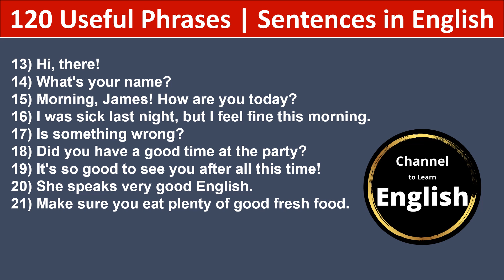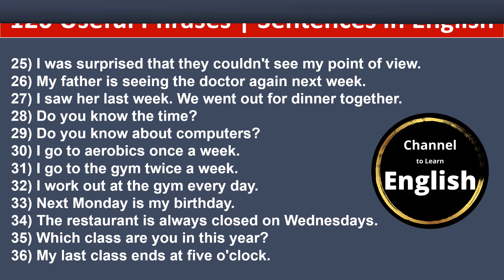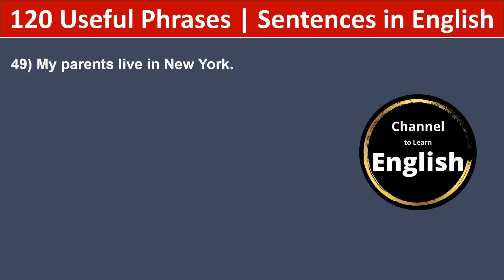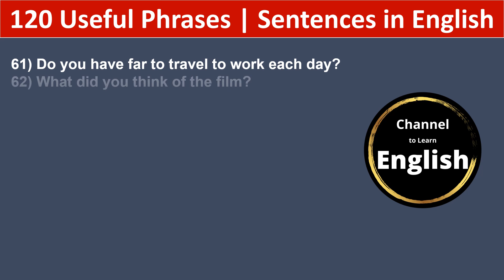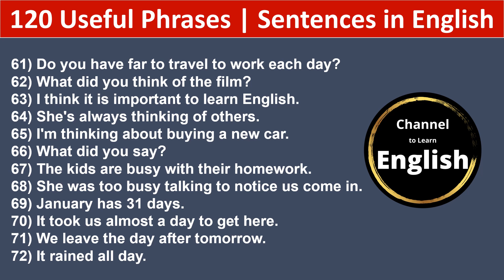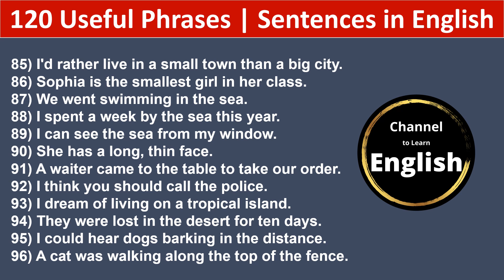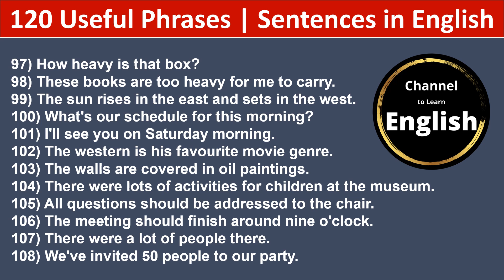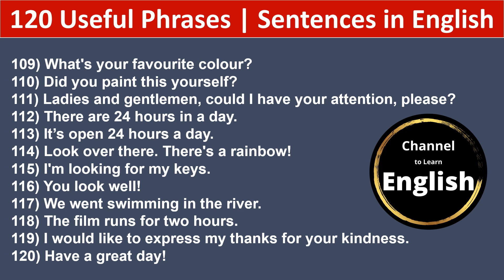Listening Practice: Everyday expressions in English.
Learning everyday expressions in English is important for several reasons:

Communication: Everyday expressions are commonly used in informal conversations, social interactions, and day-to-day interactions. By learning these expressions, you can effectively communicate with native English speakers and better understand what is being said to you.

Fluency and Naturalness: Incorporating everyday expressions into your language usage makes your English sound more fluent and natural. Native speakers often use idiomatic expressions, phrasal verbs, and colloquial phrases in their speech. Being familiar with these expressions helps you blend in and communicate more effectively.